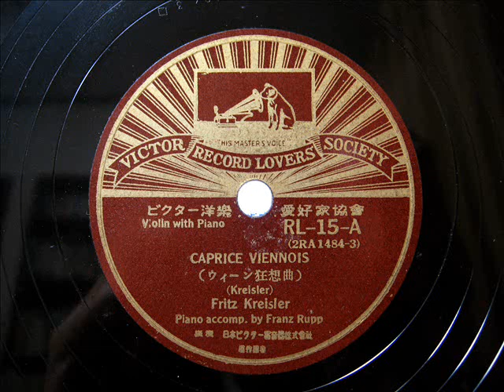Fritz Kreisler - CAPRICE VIENNOIS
ウィーン狂想曲（ウィーン奇想曲）
ヴァイオリン独奏：フリッツ・クライスラー
ピアノ伴奏：フランツ・ルップ
１９３６年録音？

CAPRICE VIENNOIS
Violin ：Fritz Kreisler

Piano accomp. by Franz Rupp

Friedrich 'Fritz' Kreisler (February 2, 1875 -- January 29, 1962) was an Austrian-born violin virtuoso and composer. One of the most famous violin masters of his or any other day, he was known for his sweet tone and expressive phrasing. Like many great violinists of his generation, he produced a characteristic sound which was immediately recognizable as his own. Although he derived in many respects from the Franco-Belgian school, his style is nonetheless reminiscent of the gemütlich (cozy) lifestyle of pre-war Vienna.